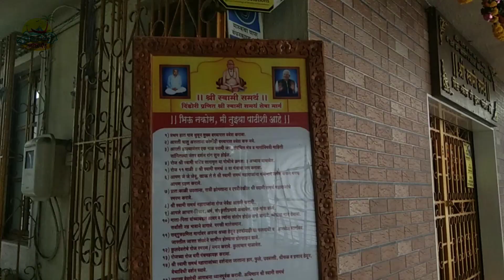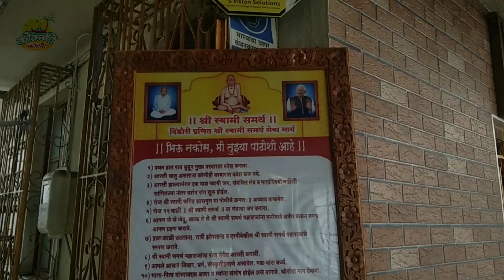श्री स्वामी समर्थ मठ मुलुंड पूर्व गार्डन | shree Swami Samarth Math Mulund East